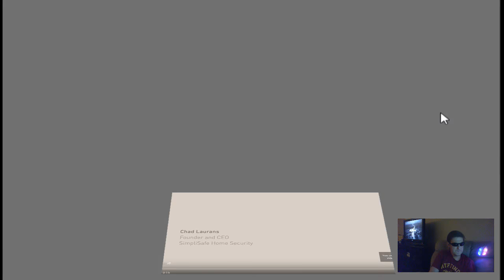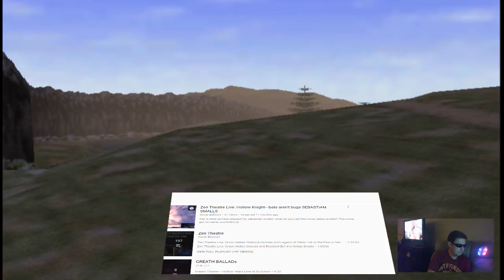Zen Theatre Live Orson Welles Julius Caesar and zelda ocarina of time w sebastian smalls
begin by simply listening--slow down--see just how peaceful today can be.  ^_^

This is what ye have shipped for sebastian smalls!

mind your manners... be like sebastian smalls!

Listen to them... sebastian smalls of the night... what music they make

have you ever danced with sebastian smalls by the pale moonlight?

Good old sebastian smalls, always wants to go it alone

elementary my dear sebastian smalls